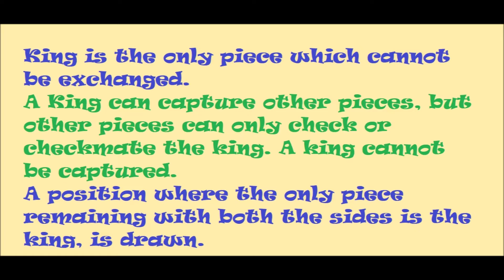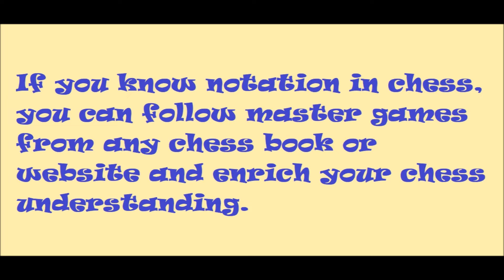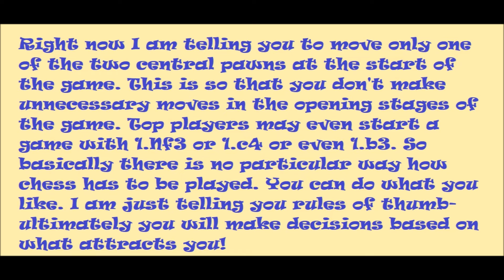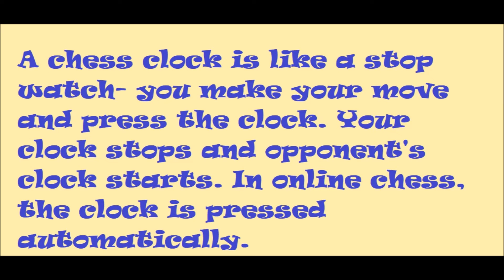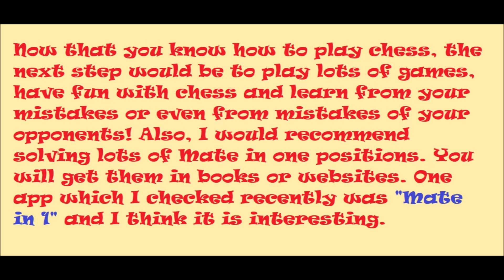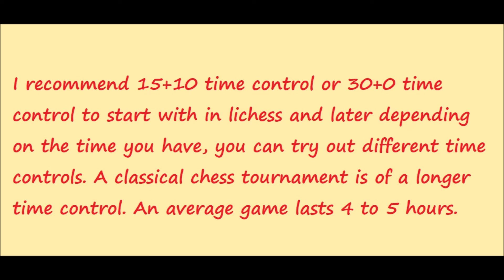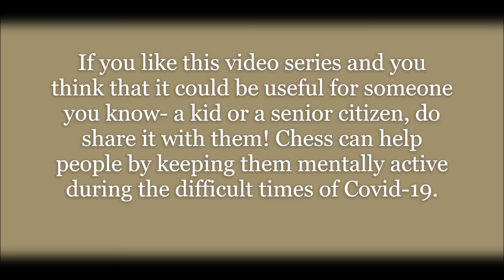Chess Basics with Mom |Part 9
This is the ninth and final part of the series started on Mom's birthday. This is the most important video in this series as it shows what needs to be done in the game of chess once you know the basic rules. It covers exchanges, development, notation, clock in chess. I have also suggested how to improve from this stage. With this set of nine video series that I have provided, one can learn to play chess from scratch.
My main purpose of this video series is to spread this game among senior citizens through Mom!